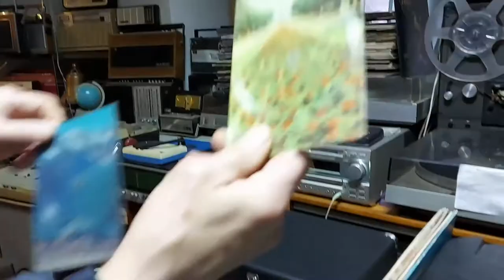Музей звука в Одессе/Odessa Museum of Sound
museum#sound#музей
 Музей звука Василия Пинчука.
Посетители музея могут увидеть коллекцию музыкальных шкатулок, граммофонных и виниловых дисков,  патефоны и радиолы... Послушать раритетные записи и звуковые письма на пластинках, виниловых лентах. Музей который погружает в историю создания звуков!
Находится музей Одесса, ул. Дворянская, 25,